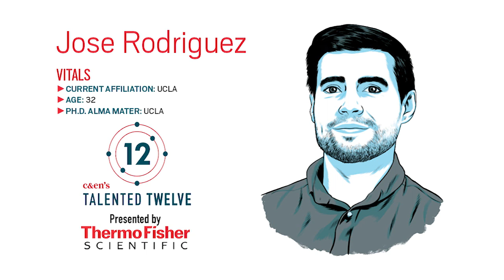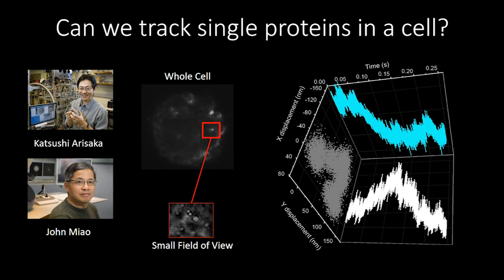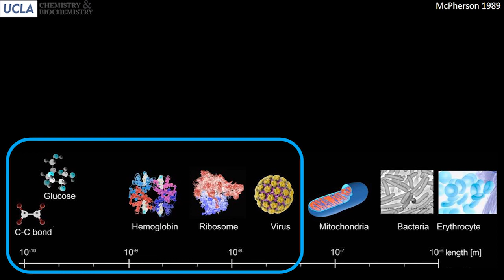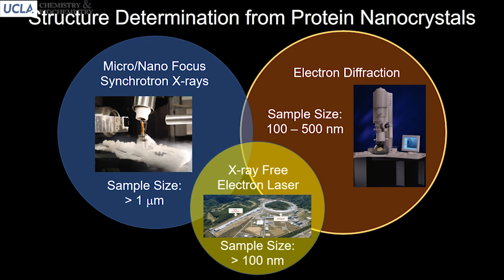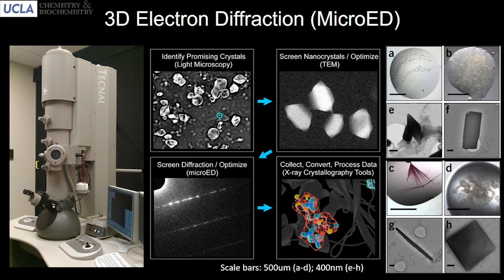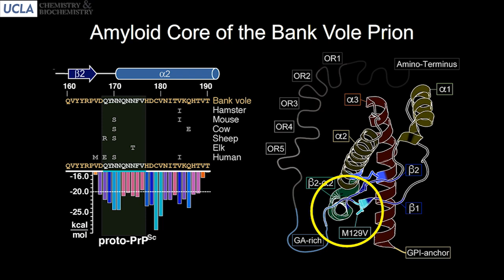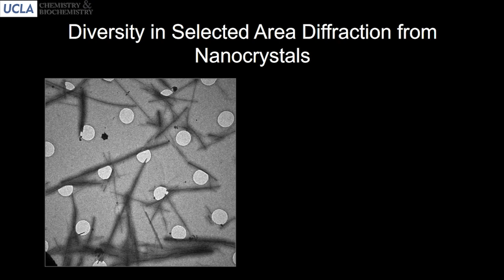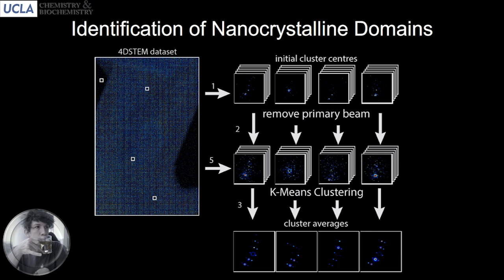Jose Rodriguez — Talented 12 Class of 2018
UCLA’s Rodriguez is applying new imaging techniques to characterize the structure of disease-causing proteins. ↓↓More information below↓↓

Rodriguez, named one of Chemical & Engineering News’s 2018 Talented 12, spoke at the American Chemical Society national meeting on Aug. 20 in Boston. Watch as the “structural savant” explains how studying the atomic-level detail of protein nanocrystals can help delineate mechanisms of diseases from Parkinson’s to Alzheimer’s.